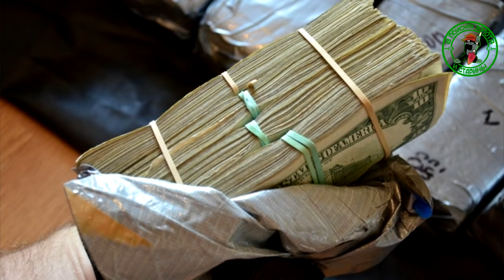КУПИЛ АВТО И НАШЕЛ В ДВЕРЯХ СВЕРТОК.РЕШИЛ ОСТОРОЖНО ОТКРЫТЬ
Купил мужик автомобиль и в дверях нашел  сверток содержимое его очень порадовало.Или как пенсионер придумал заработать.И нашли тайник дедушки за домом.Находка в лесу на дереве.Это надо видеть.